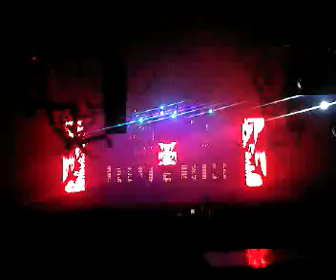Reverze 2009 Angerfist